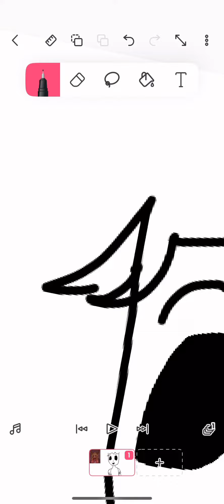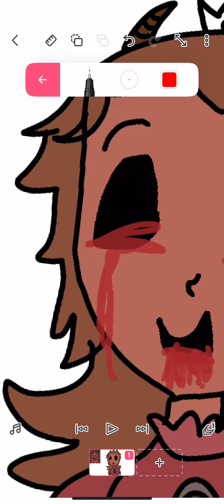Coronation day peach Fnf speed paint